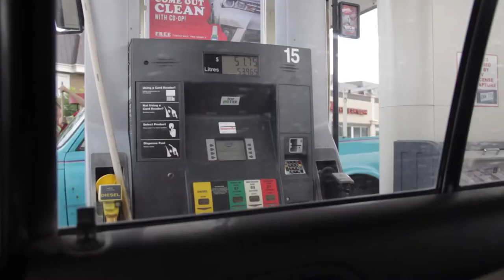what is a samosa?